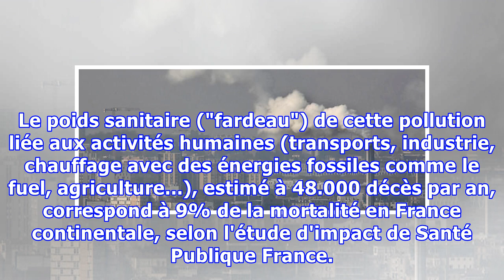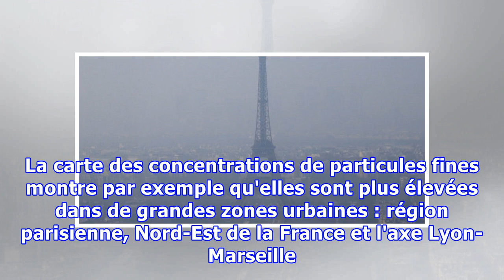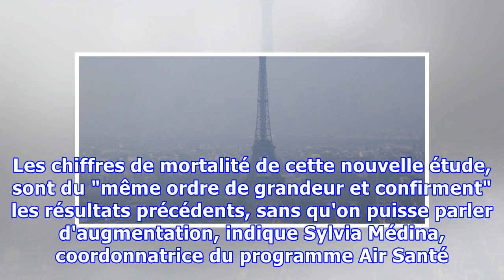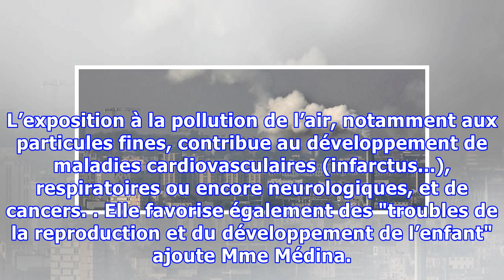La pollution de l'air tue 48.000 personnes chaque année en France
SANTE - Une menace à prendre au sérieux. La pollution de l'air due aux particules fines est responsable de 48.000 décès chaque année en France, dont plus de 34.000 seraient évitables, selon une nouvelle étude rendue publique ce mardi 21 juin. Le poids sanitaire ("fardeau") de cette pollution liée au...